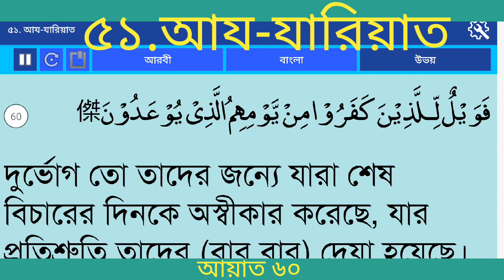বাংলা অনুবাদ সূরা আয-যারিয়াত (বিক্ষেপকারী বাতাস) |Surah Az-Zariyat With Bangla translation